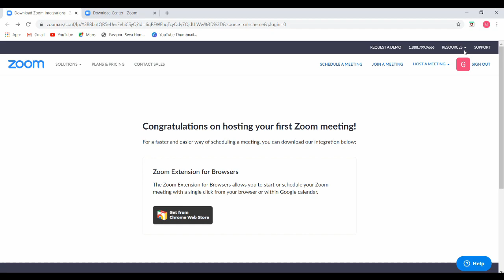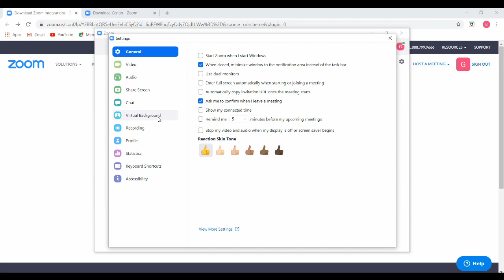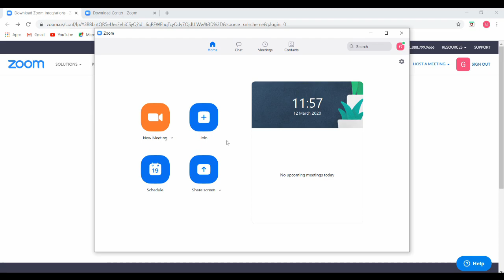How to Hide background in zoom video conference ! Zoom Virtual background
This video is explains the virtual background option available in the zoom. So if you are also working from home and using Zoom in order to do teleconferencing then this video is for you. Now you can hide background using Zoom’s Virtual Background feature. The feature lets you use a still image or a video in the background to hide whatever is really going on back there . All you need is a latest system e.g. Core i5 and above on latest windows will do the needful
If you have a slightly lower-end system, you may still be able to use the feature, but you’ll need to have a physical green screen behind you.

Here’s how you can set up a virtual background using Zoom’s desktop client for a Mac or PC:

Open up your Zoom client
Click on the gear “Setup” icon on the upper-right corner

Select “Virtual Background” in the left-hand menu

Zoom has provided some sample backgrounds. Click on the one you’d like to use.

If you would rather supply your own background, click on the plus sign above and to the left of the sample backgrounds, choose an image from your computer, and add it. And if your computer isn’t capable of handling a virtual background without a physical green screen, you will get a warning and be urged to check the “I have a green screen” box below the sample images.

You can also add a virtual background during a meeting.

In your Zoom client, click on the up-arrow next to the video symbol on the bottom left

Select “Choose a virtual background...” That will bring you to the same Virtual Background page as before.
That should do it. Now you can attend any virtual business meeting without fear of exposing your lack of talent in either home design or cleaning methods.